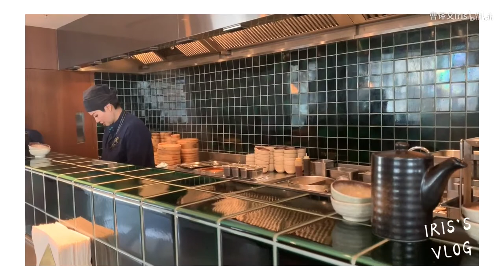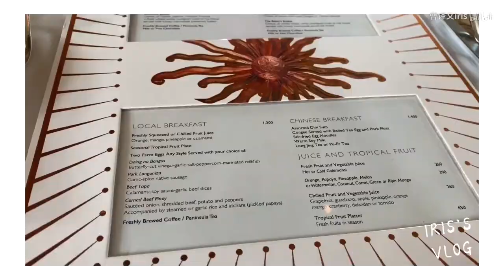iris的菲律宾出差记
这次来家里菲律宾的公司出差三天，跟我早起一起洗脸搬砖吧…